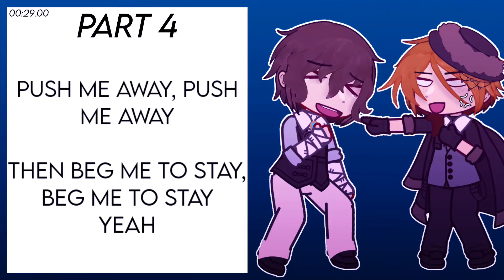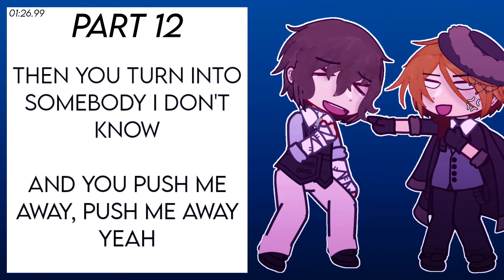Teeth SKK Audition MEP  TaylorSKKTeethMEP  25/26  All/Any AU's  READ DESC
DEADLINE IS NOV 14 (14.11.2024)— THIS IS THE FINAL DEADLINE, I'M NOT EXTENDING THIS ANY LONGER
i lied its whenever harper finishes his parts
in all honesty im just extending this until its done please join/do your part(s); if you'd like to remake your part please reupload it or dm it to me on discord (taylor_ack)

MEP RULES
- part needs to be about bsd/bungou stray dogs, along w/ it focusing on skk/soukoku
- no nsfw/gacha heat (blood/gore is allowed + if you want to make them like, kiss or something like that, thats fine just dont go over the top)
- use the tag TaylorSKKTeethMEP and @ me in the video title/desc
- dont add your own watermark: watermarks will be added in the finished mep (watermarks from apps are fine)
- do NOT add a cut in/cut out
- dont do a slide show (scrolling through camera roll)
- art is allowed
- your part has a better chance of getting chosen if it isn't scenes from the anime/manga that are edited-- if it's your own work
- put any warnings/whatever AU your using in the description/comments/title of your vid, i need to know what to add in the final mep
- don't cut into other people's parts, try to be as on-time as you can
- dont add ocs, only use characters seen in BSD & focus on dazai/chūya
- any relationship between dazai & chūya is fine (ex: romantic, platonic, etc)
- any AU's are fine, they don't have to be canon (please write what AU you're using in the title/description/comments)
- any age of the 2 are fine (ex 15, 22, etc)
- you can do angst, fluff, whatever you want

MEP PARTS
open - 🐟
taken - 🐌
reserved -🍷
[22/26 taken/reserved]

INTRO : 🍷
PART 1 :🐌
PART 2 : 🐌
PART 3 : 🍷(finished)
PART 4 : 🍷(finished)
PART 5 : 🍷(finished)
PART 6 : 🍷(finished)
PART 7 : 🍷(finished)
PART 8 : 🐌
PART 9 : 🐌
PART 10 : 🐌
PART 11 : 🐌
PART 12 : 🐌
PART 13 : 🍷
PART 14 : 🐌
PART 15 :🍷(finished)
PART 16 : 🐌
PART 17 : 🐌
PART 18 : 🐌
PART 19 : 🐌
PART 20 : 🐌
PART 21 : 🐌
PART 22 : 🐌
PART 23 : 🍷(finished)
PART 24 : 🍷(finished)
PART 25 : 🐌
PART 26 : 🐌
OUTRO/CREDITS : 🍷

- CHOSEN PARTS WILL REMAIN ANONYMOUS UNTIL THE FINISHED MEP
- PARTS MAY GET RESERVED/TAKEN AT ANY TIME
normal desc

218 MB Jesus Christ,,,,
i got 2 of dazais books on friday (self-portraits & a shameful life) & im waiting for chuuyas to arrive ^_^
this is a chuuya bday special btw :3

audio: Teeth by 5 Seconds of Summer
apps used:
- Alight Motion
- Gacha Club
- Ibis Paint X
characters:
- Dazai Osamu
- Nakahara Chūya